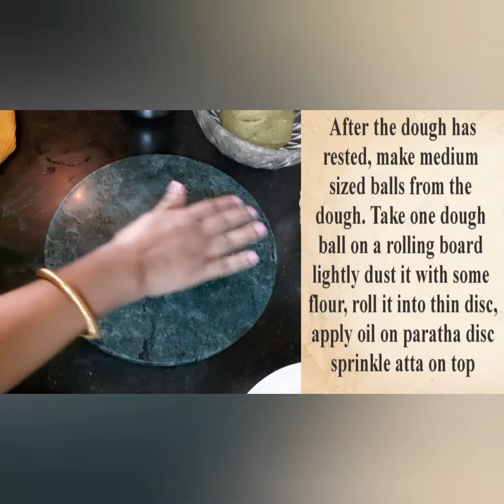How to make Tricolor Paratha। pudinaparatha।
No artificial color added to make the paratha. Saffron color made with pumpkin
puree, white with maida and green with coriander leaves, mint leaves and green chilli.

For pudina paratha:
Whole wheat atta
Coriander leaves
Mint leaves
Green chilli
Ajwain
Salt

For pumpkin paratha
Pumpkin slices
Whole wheat atta
Ajwain
salt